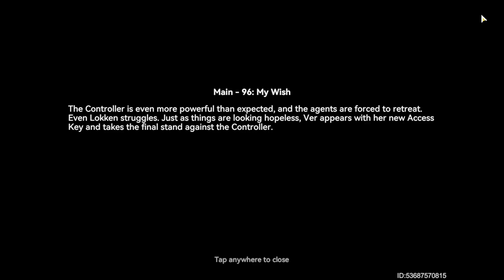Aether Gazer Realm Controller Bossfight